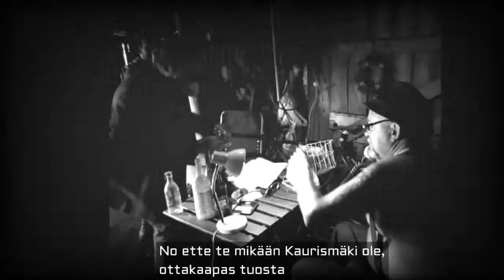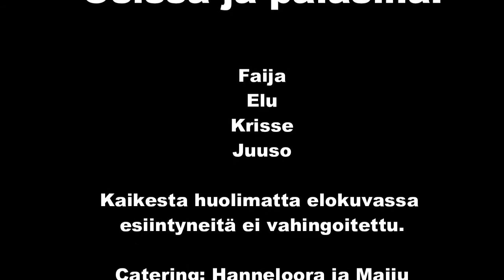mittu waarin seikkailut